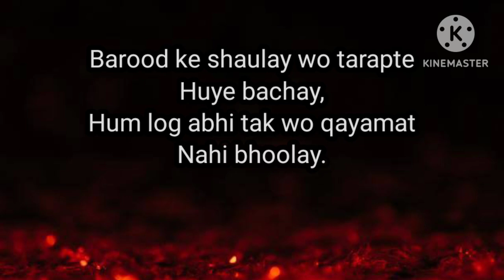APS 16 December 2014 Black Day | APS army public school🇵🇰